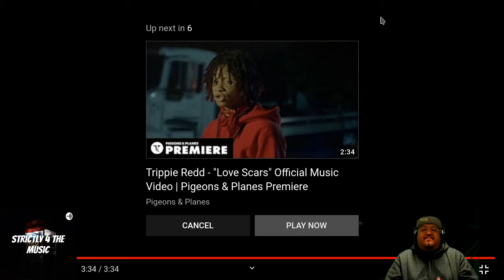Lil Rose- Gang Reaction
Lil Rose